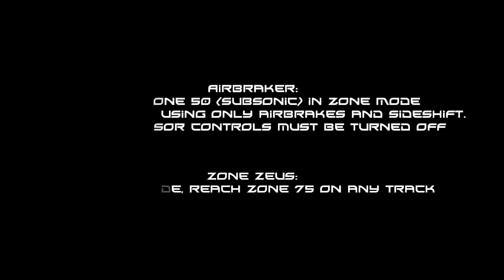Airbraker / Zone Zeus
Airbraker and Zone Zeus Trophies.

I was still going pretty well at Zone 50 using the airbrakes so I decided to carry on and see how far I could get without normal steering. Managed to get Zone Zeus in the process. Obviously Syncopia is the best track for this. Beyond that it's just practice.